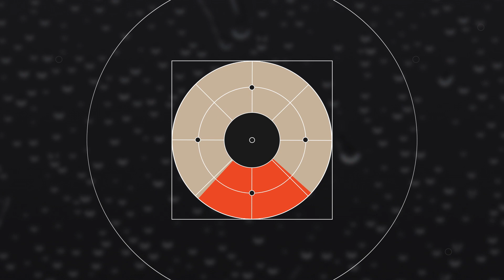Rovers Past & Present | Mars Perseverance Rover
If NASA sticks the landing, Perseverance will be the fifth rover to roll around Mars - and is set to move the agency into a new phase of exploration focused on the search for signs of life.

Miles O'Brien continues our special six-part series on the NASA Mars Perseverance Rover.